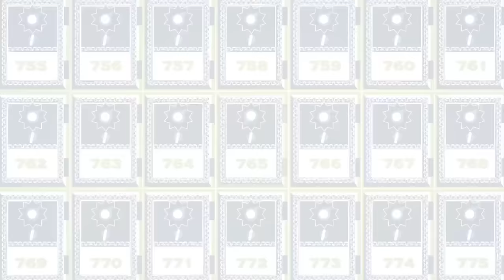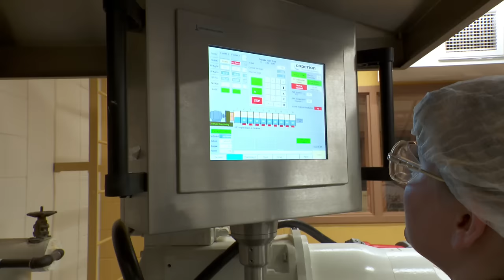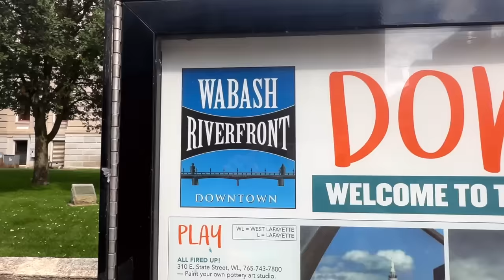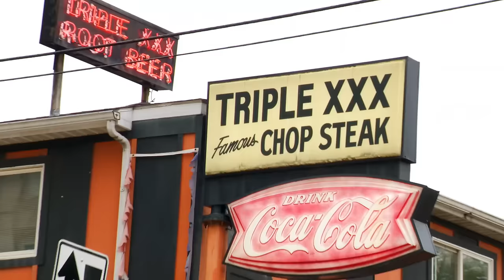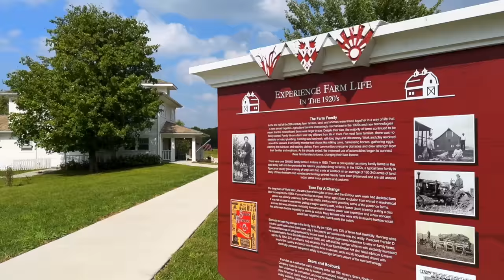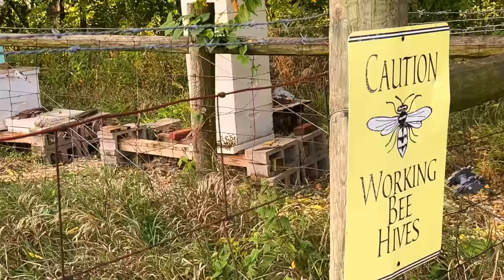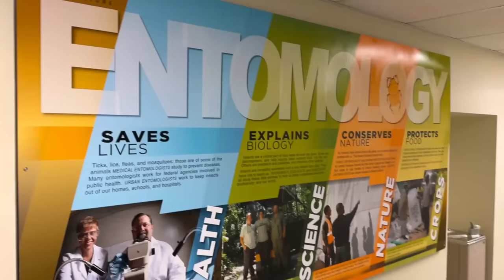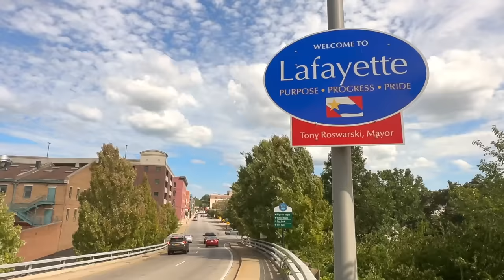FULL EPISODE: Greater Lafayette, Indiana | John McGivern's Main Streets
Greater Lafayette, Indiana, is two cities, and we didn’t come only for Purdue University. If we told you we were going to a place where people raise wolves, operate a 1920s farm, frequent a Triple X establishment, and spit crickets, you might question our judgment. But once you watch this episode your only question will be, when can I go there?

Featured Locations Include:
0:00 Intro
2:55 Purdue University
4:10 Purdue Food Science Pilot Plant
5:40 Purdue Enology Library
7:05 The Flame
7:20 The Haan Museum
10:15 The Neil Armstrong Hall of Engineering
11:05 Triple XXX
13:53 Tippecanoe Battlefield Museum
14:24 Prophetstown State Park
14:40 The Farm of Prophetstown
16:45 GE Aviation
17:00 The Tippecanoe County Court House
17:50 Wolf Park
19:50 Jefferson Lafayette High School
20:13 McCord Candies
21:25 Purdue University's Bug Guy

On Air Thursdays at 7:00pm on @pbswisconsin and @milwaukeepbs
Don't get PBSWisconsin - Check your local PBS listings to find out where it airs across the Midwest or stream on YouTube and the free PBS Video App